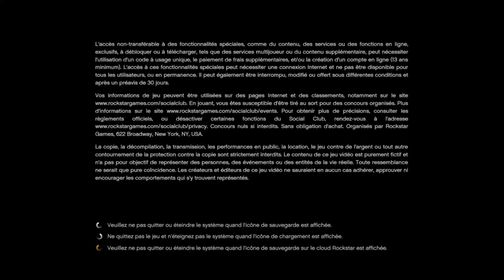Avoir des PNJ sur Gta5 Online (mode réalisateur) Sans Save Wizzard [1.58]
Pnj sur gta5 online
PED fiveM ps4
Comment avoir les perso du mode réalisateur sur GTA5 ONLINE!
Importer les personnage du mode réalisateur sur GTA5 ONLINE 1.57

*PAS BESOIN DE SAVE WIZZARD*

📌 Manipulation :
- Regarder toute la vidéo !